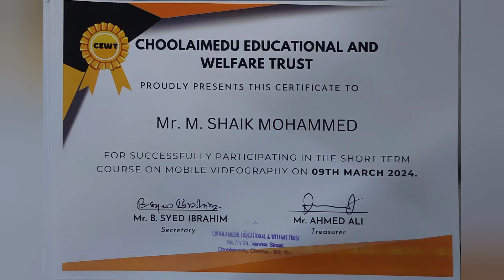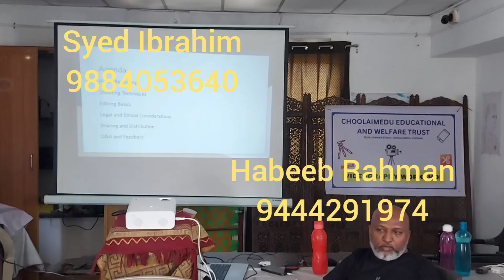"நம்ம வாசல்" வழங்கும் Workshop on Videography Theory and Practical